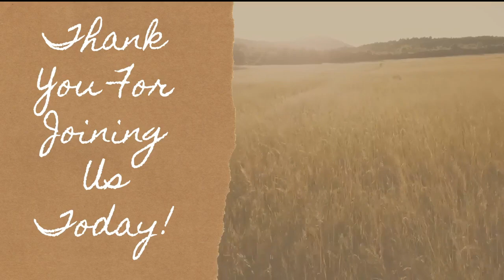Bible Baptist Church Slaton 4 7 24 am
Morning Worship
God's Word - Pastor Chris Downer